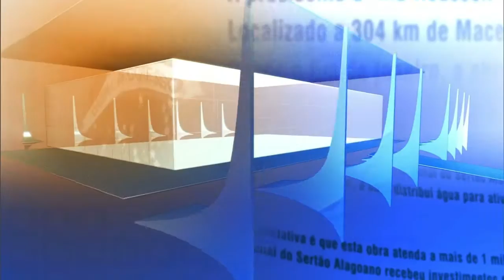Direto do Planalto - 6 de julho